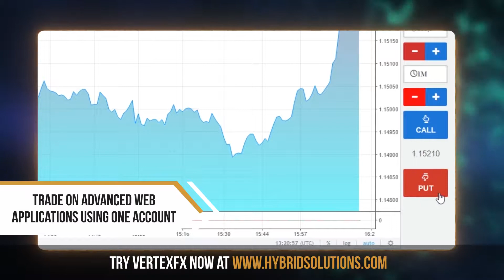VertexFX Award-winning Trading Platform (Hindi) ट्रेडिंग सॉफ्टवेयर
is your gateway to develop VertexFX plugins as a freelancer or hire professionals to do the job for you.
Register NOW as a buyer and get $200 bonus you can use in your future projects.